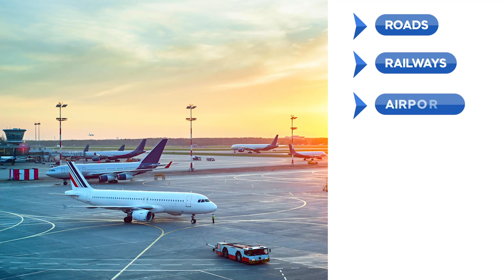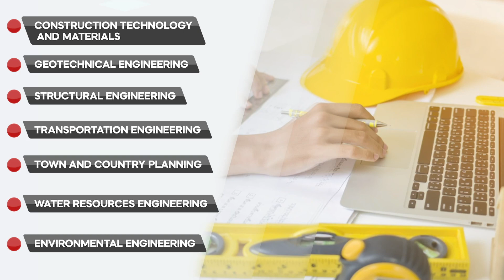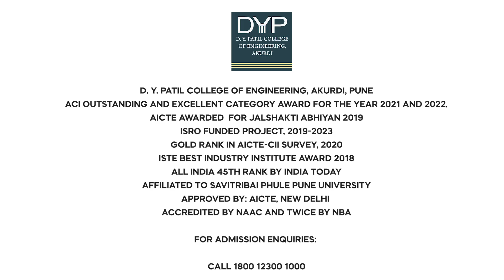D. Y. PATIL COLLEGE OF ENGINEERING/CIVIL ENGINEERING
Civil engineers are responsible for many of the structures you see around you. With the changing times, the field of civil engineering has also undergone a sea change. Gone are the days when civil engineers just played a supporting role in the construction of physical infrastructure. Today, they make up to 20 % of the workforce in the engineering field.

Moreover, with the emergence of new-age infrastructures such as sustainable environmental engineering, civil engineers are playing a more pivotal role in the development sector.

If you are interested in pursuing a career in this field, then there is a wide scope for you waiting at D. Y. PATIL COLLEGE OF ENGINEERING.

Continue watching the video if you wish to learn more about the institute and its exceptional facilities!